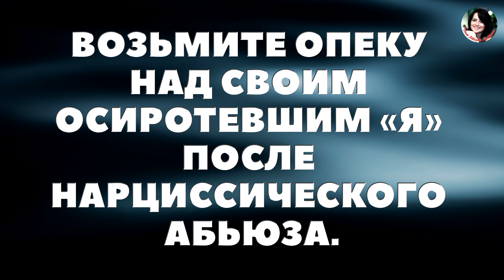ВОЗЬМИТЕ ОПЕКУ НАД СВОИМ ОСИРОТЕВШИМ "Я" ПОСЛЕ НАРЦИССИЧЕСКОГО АБЬЮЗА. (лекция Сэма Вакнина)